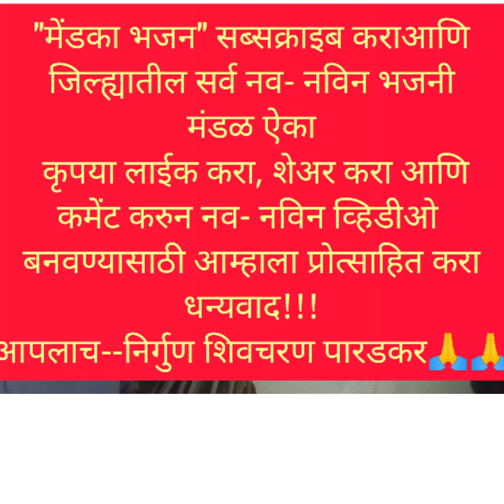श्री छत्रपती शिवाजी भजनी मंडळ मेंडका तर्फे निर्गुण शिवचरण पारडकर यांची विनंती.